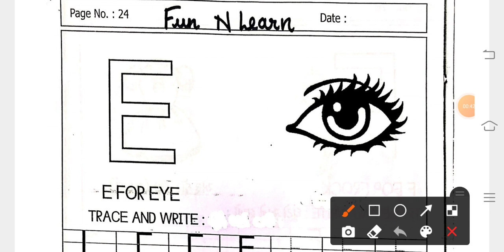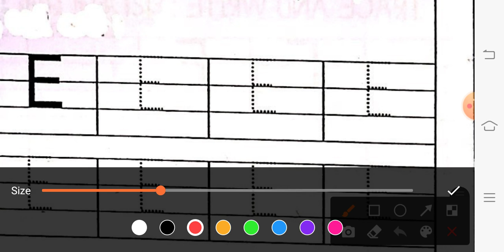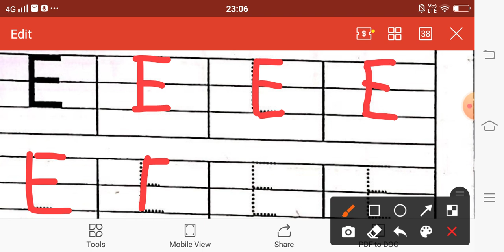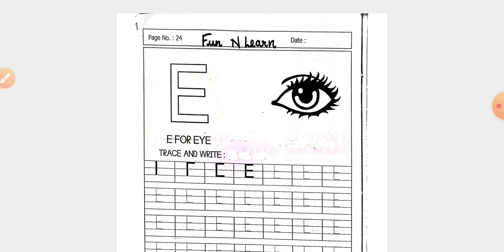27/09/2020 NURSERY EM HOME LEARNING